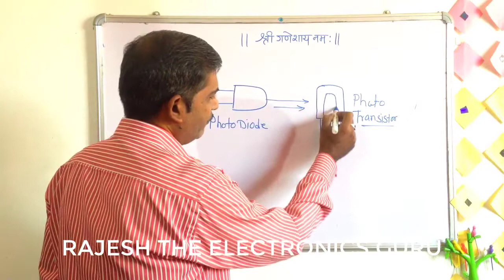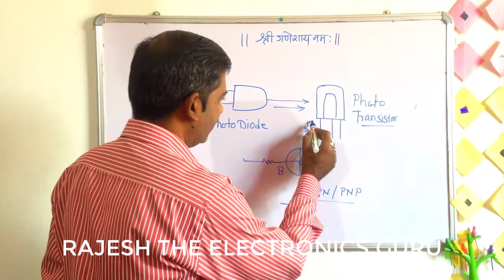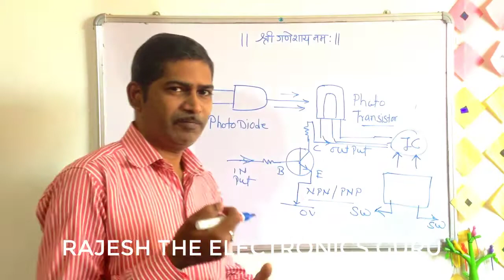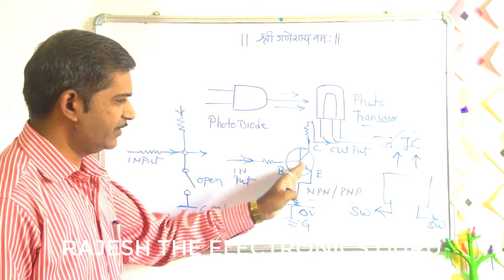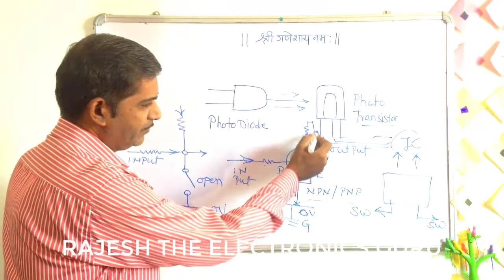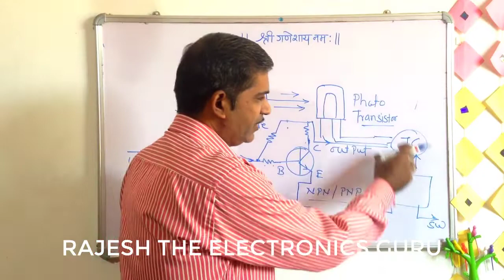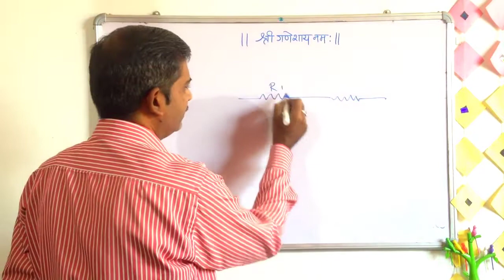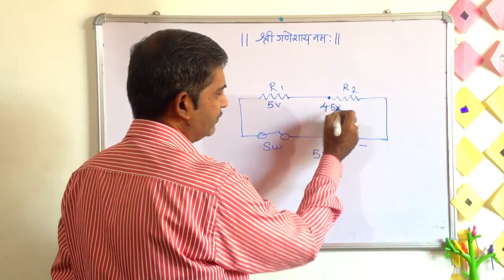Basic Electronics Lecture Session Part 2 (Hindi) | Online Lecture